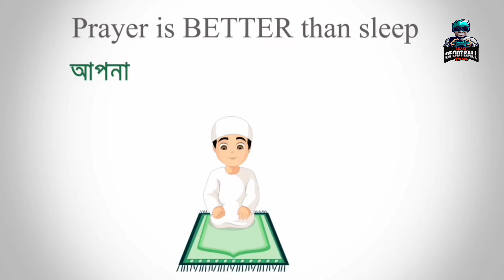How To Train Halloween Campaign Gabriel Jesus In eFootball | Best Training Of Free Gabriel Jesus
How To Train Halloween Campaign Gabriel Jesus In eFootball 2025 | Best Training Of Halloween Campaign Free Gabriel Jesus | eFootball 2025™